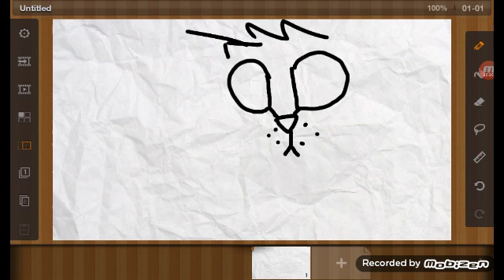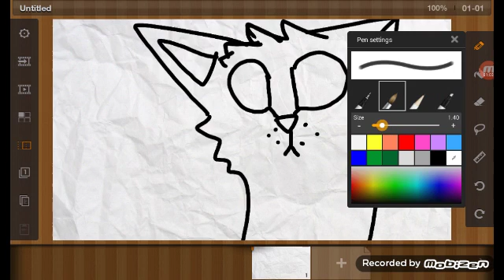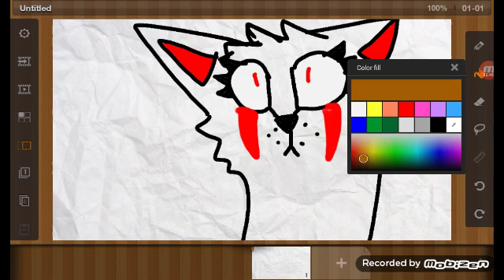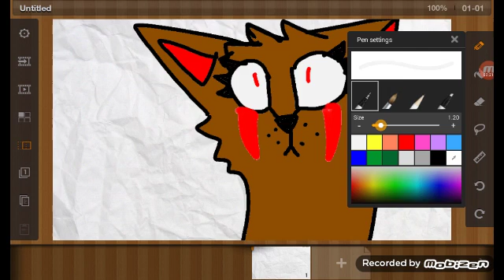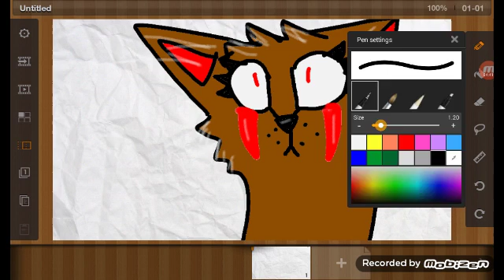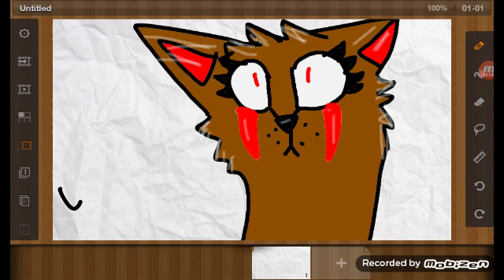Speed Paint!!!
):3